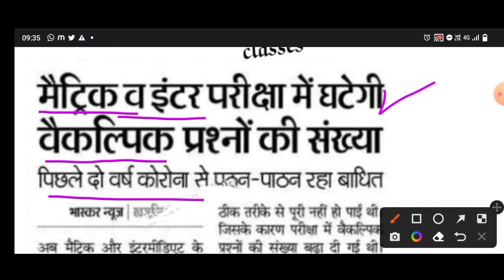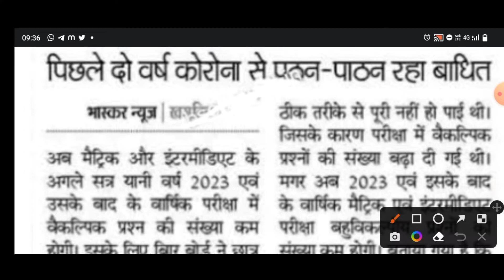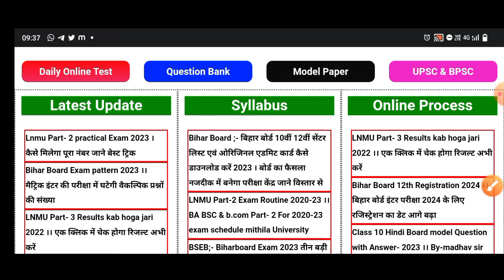Biharboard Exam 2023 ।। अचानक किया गया बदलाव ऑब्जेक्टिव प्रश्नों की संख्या घटी । Inter matric Exam